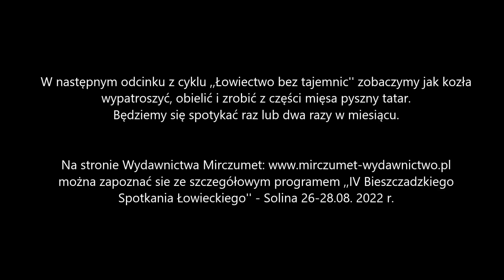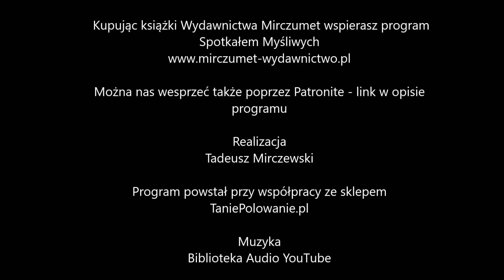Spotkałem Myśliwych - odcinek 239 Łowiectwo bez tajemnic Część I Zapraszamy na nowy cykl programów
Współtwórzcie z nami program ,,Spotkałem Myśliwych'', zachęcamy też do wsparcia poprzez Patronite